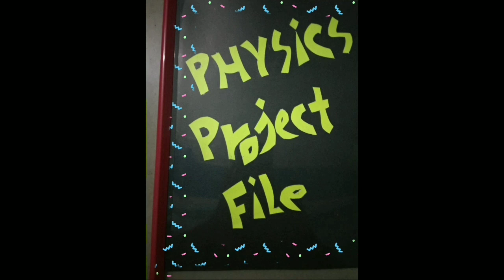Subject project file front page,cover page design for school and college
Subject Project file front page decoration quick ideas for school and college.